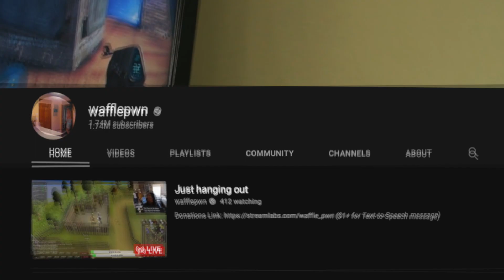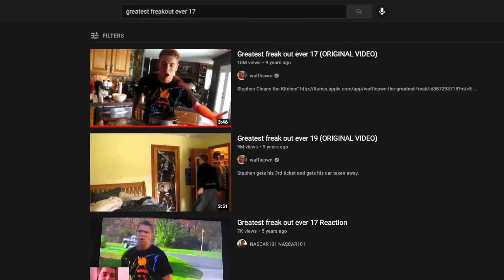GREATEST FREAKOUTS EVER (pt 2)